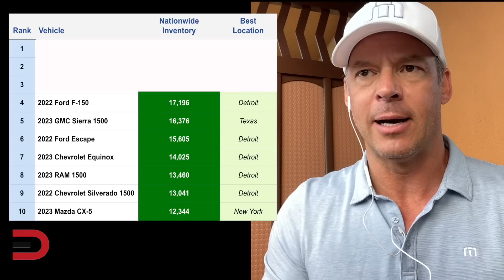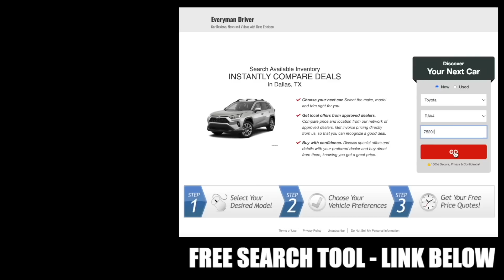10 Cars and Trucks Nobody Wants